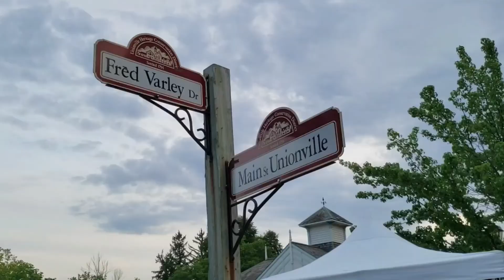UNIONVILLE, Main Street Markham 2022 - BEAUTIFUL Town, Ontario, Travel Canada vlog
Unionville is a neighborhood and former village in Markham, Ontario, Canada.
Unionville's historic Main Street is one of the prettiest village settings in the Greater Toronto Area.
Lined with restaurants, coffee and ice cream shops, art galleries and more, the place is a major tourist attraction.
Unionville is also home to the Annual Jazz Festival which takes place in the month of August.
Our Saturday night walk took place during the Jazz Festival weekend.